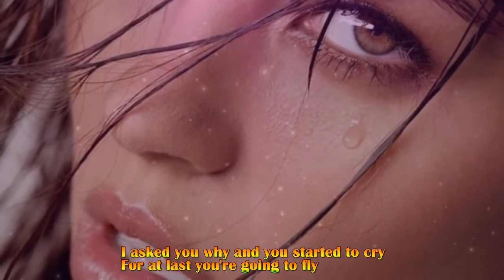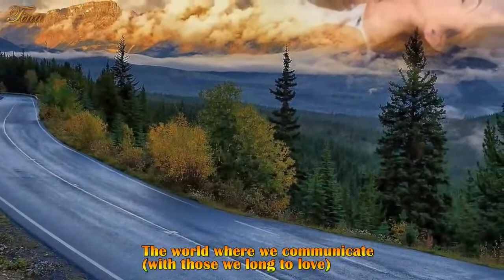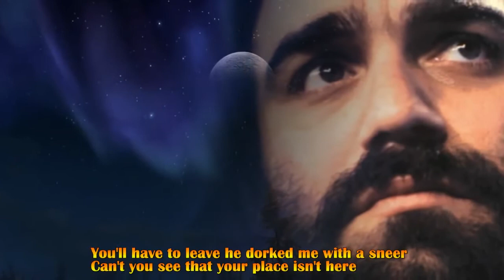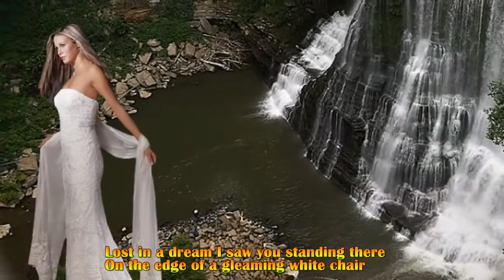🎶Le mie canzoni del cuore🎵 - Demis Roussous - Lost in a dream 💜